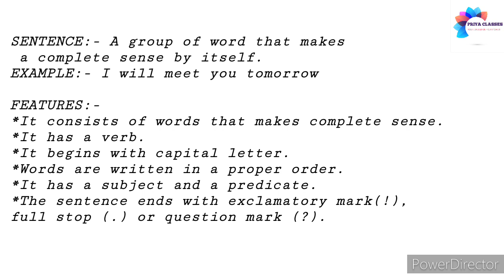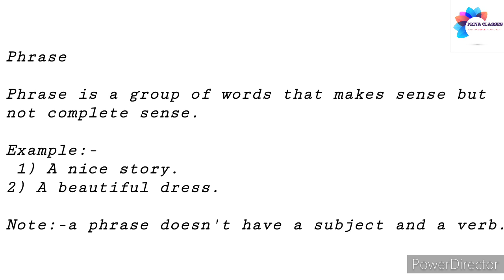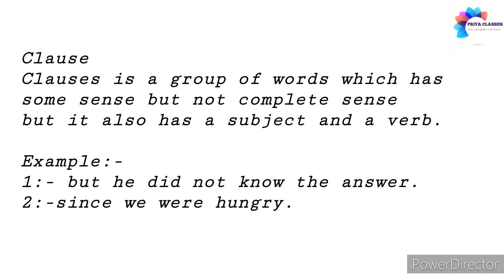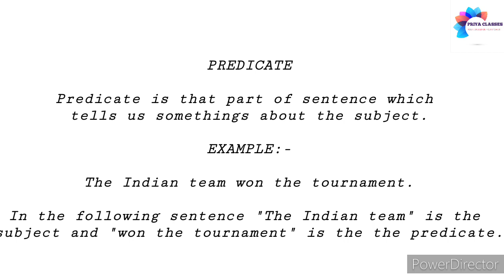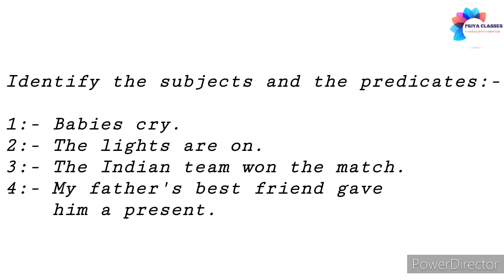Sentence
In this video we will study about sentence and it's different parts